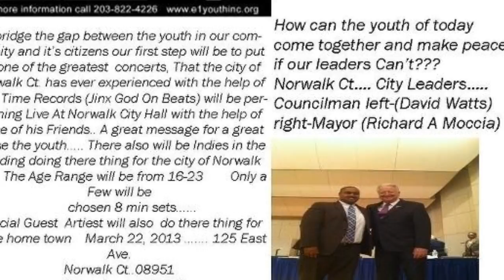Divide & Conquer Concert Promo "Teen Age Thug" (Jinx God On Beats) & The city of Norwalk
To bridge the gap between the youth in our community and it's citizens our first step will be to put on one of the greatest concerts, That the city of Norwalk Ct. has ever experienced with the help of Real Time Records (Jinx God On Beats) will be performing Live At Norwalk City Hall with the help of some of his Friends.. A great message for a great cause the youth. There also will be Indies in the building doing there thing for the city of Norwalk ct. The Age Range will be from 16-23 Only a Few will be
chosen 8 min sets.
Special Guest Artiest will also do there thing for there home town This is a concert for all to come and enjoy!

With words of  encouragement from the Local Leaders of the city.

How can the youth of today come together and make peace if our leaders Can't???
Norwalk Ct. City Leaders.
Councilman left-(David Watts)  right-Mayor (Richard A Moccia)
March 22, 2013 125 East Ave.
Norwalk Ct..08951
Doors Open @ 8 P.M.